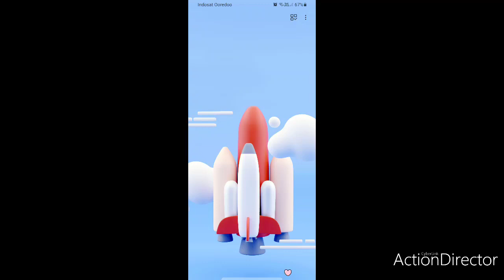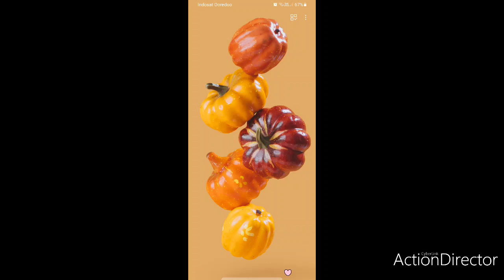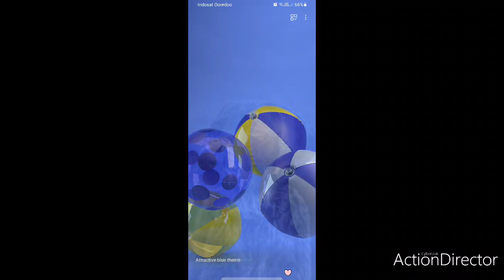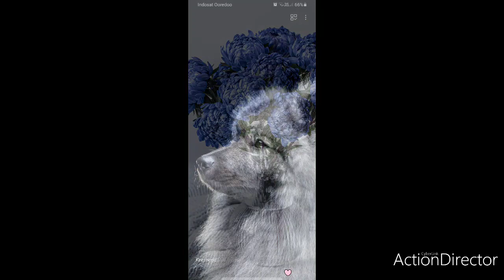Cool and beautiful pictures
Wich picture do you like tge most?